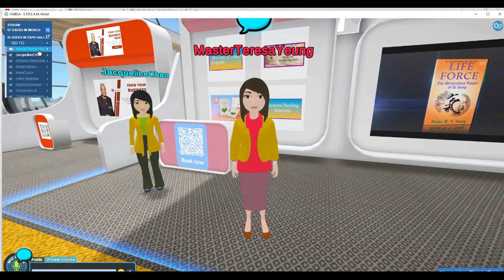Qi Gong Chi Gong in Metaverse with Master Teresa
We expanded to the the Virtual World and Exhibited in Virtual Booth. It is quite a change and also works.

Qi Gong is for the 21st century.

Master Teresa Yeung has been giving hope and joy to people all over the world with her Pureland Qi Gong. She is an internationally recognized Master of Chi Gong, speaker, healer and three-time #1 international bestselling award winning author.  Master Teresa is an inspiration of balanced and calm energy, excellent health and success for women of all ages. She overcame her own health issues and personal struggles to raise her three children as a single mother; founded two distinguished Chi Gong schools: Pureland International Qi Gong and The Seventh Happiness School of Chi Gong, while continuing the legacy of her teacher Grandmaster Wu’s Chi Gong lineage.  He is the creator of Wu’s Eye Qi Gong® which has successfully helped millions of people worldwide. In addition, she is a continuing education professional development activity (PDA) provider of the U.S.A. National Certification Commission for Acupuncturists and Oriental Medicine (NCCAOM).
PurelandQiGong.com  (school)Chi Gong: The Natural Menopause Solution
Youtube.com/c/PurelandQiGongInstagram/purelandqigongFacebook/purelandqigong